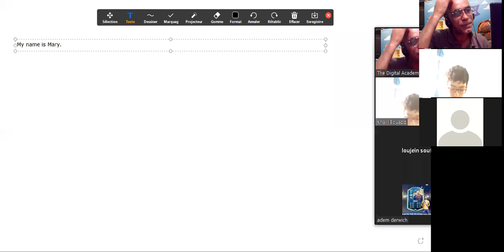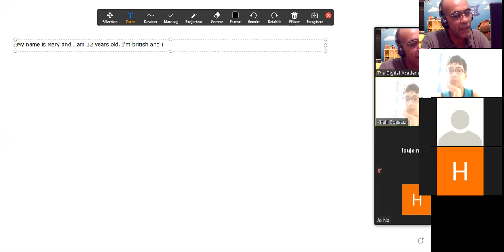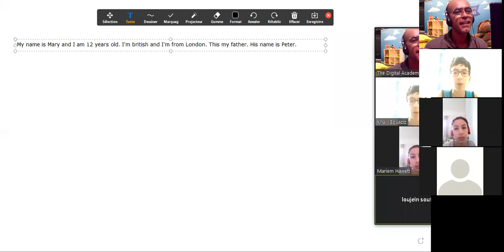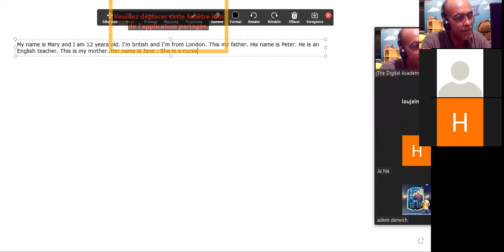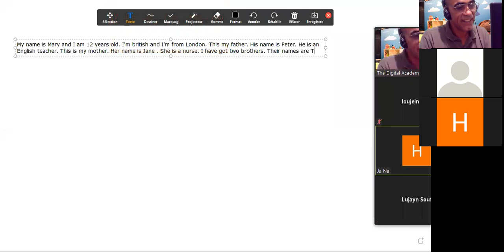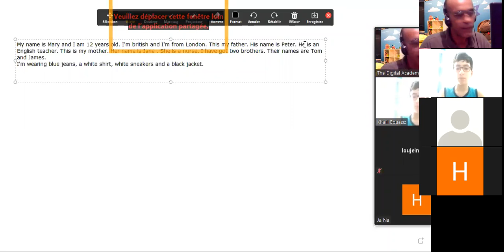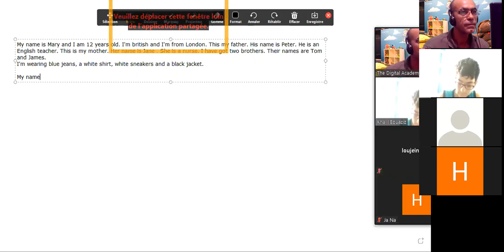Keep Cool English is easy - Exam correction English part 02 (1)